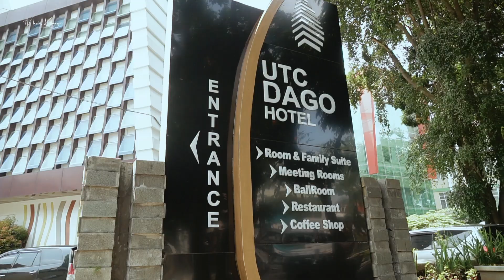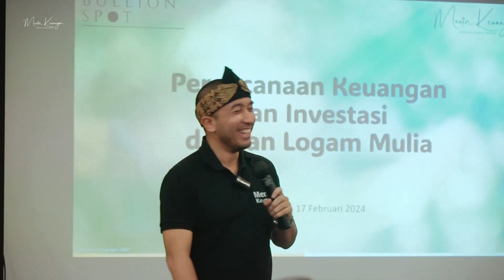Kopi Darat Bullionspot edisi Bandung, 17 Februari 2024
Video singkat rangkuman event Kopi Darat Bullionspot yang ketiga di Bandung, 17 Februari 2024